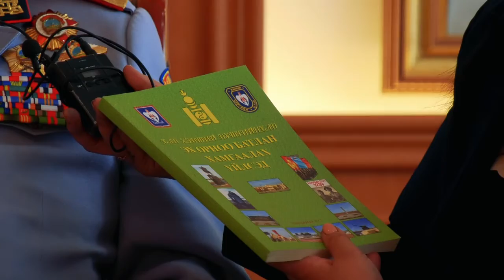АЗДТГ-ын Цэргийн штаб Зэвсэгт хүчний 100 жилийн ойд зориулсан нэвтрүүлэг